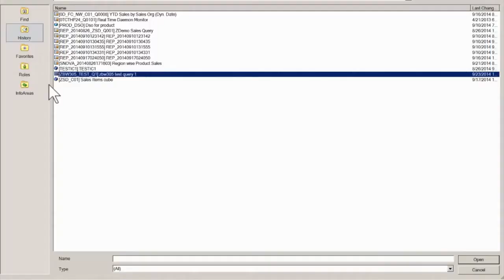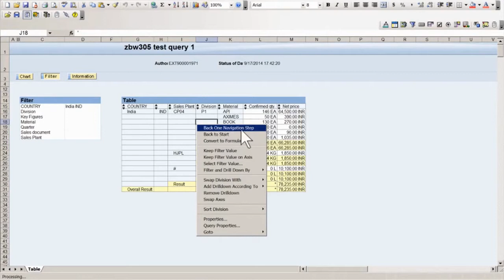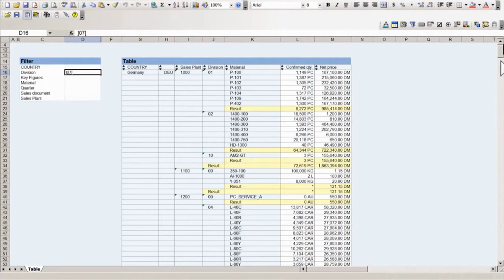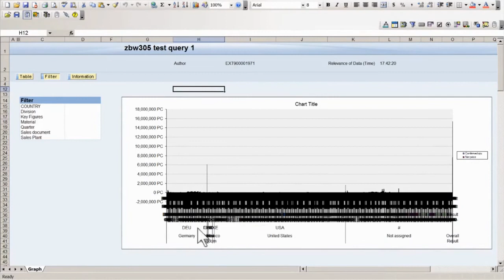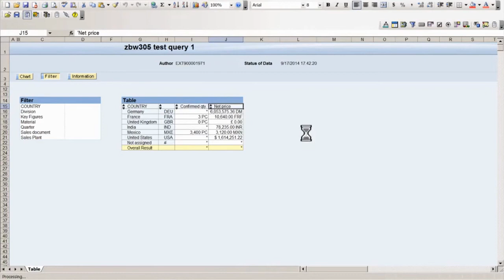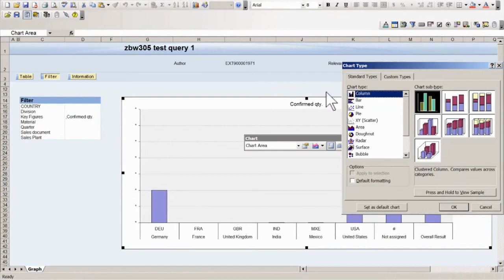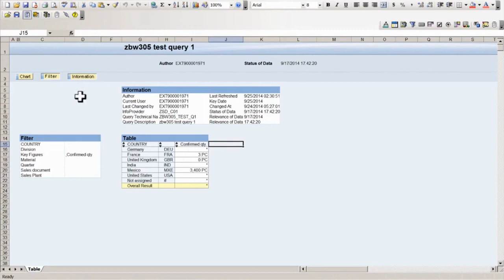SAP BEx Query Designer and Analyzer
IC0671 - SAP BEx Query Designer and Analyzer

Learn how to create BEx Queries! You will learn how to create front-end reports in the SAP BEx Query Designer and run those queries within SAP Business Explorer Analyzer discovering meaningful insights about your data residing in BI/BW. End the course with practice exercises to review your knowledge.

Course Goal
Learn how to create BEx Queries
Understand the difference between Query Designer and Query Analyzer
Create and Execute queries based on your SAP BI/BW Data

Audience
Consultants
End users
IT/Business analysts
Project Managers

Exam/Certificate
Certificate of Completion (more certification info)

Michael Management creates the best eLearning for our students.

Career paths guide you to master the profession of your choice. If you are unsure of what training you need, look at our career paths